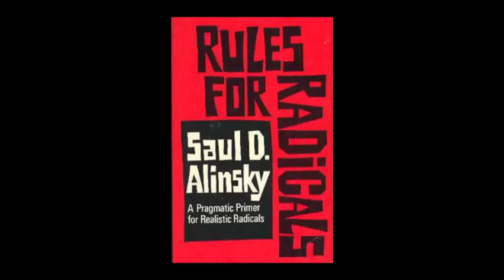Rules for Radicals, Saul Alinsky PART #4 Complete Audiobook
Rules for Radicals: A Pragmatic Primer for Realistic Radicals is a 1971 book by community activist and writer Saul D. Alinsky about how to successfully run a movement for change. It was the last book that Alinsky wrote and was published shortly before his death in 1972. His goal for the Rules for Radicals was to create a guide for future community organizers to use in uniting low-income communities, or "Have-Nots", in order for them to gain social, political, legal, and economic power. Within it, Alinsky compiled the lessons he had learned throughout his experiences of community organizing from 1939–1971 and targeted these lessons at the current, new generation of radicals